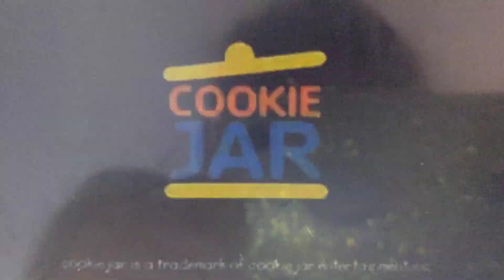Cookie Jar/Sprout Bumper (2006-2015)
Caillou